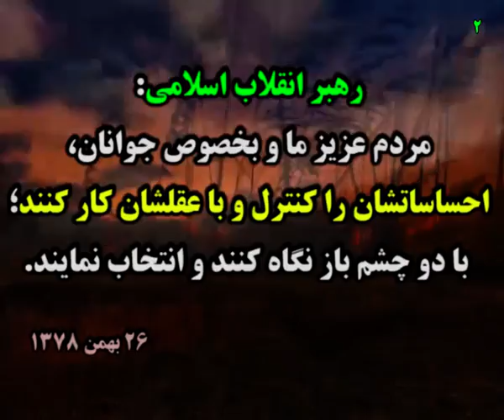برادر جهانگیری چگونه صاحب بانک گردشگری شد؟